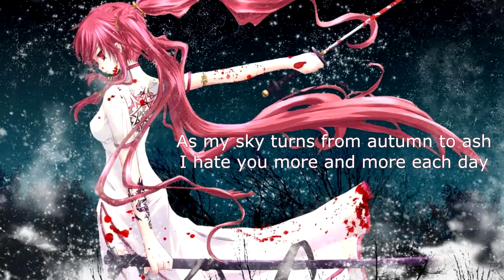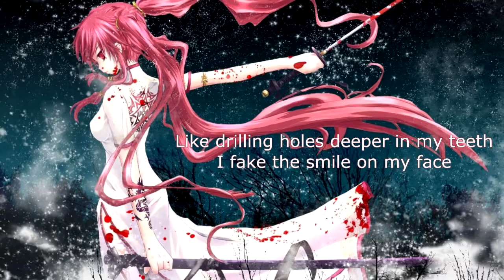Get Scared - Deepest Cut (with lyrics) (2010)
Lyrics:

Ah shit

As my sky turns from autumn to ash
I hate you more and more each day
As my mind grows angry by the hour
My circumstances look so gray

Please don't forgive me
I can't forgive myself
The knife is planted in my back

I'm the deepest cut
I'm the deepest wound
I'm the deepest lie you ever told
I'm the hardest part
I'm the blackest heart
I'm the darkest night that's way too cold
I'm leaving
I'm leaving now
I'm leaving
I'm the one that's always leaving you
(always leaving you)

Like drilling holes deeper in my teeth
I fake the smile on my face (I'm leaving)
Constantly shoving your fingers down my throat
You know the best ways to bring the worst outta me

I'm leaving
I'm leaving now
I'm leaving

Leaving
Leaving
Leaving
Leaving you

I'm leaving
I'm leaving now
I'm leaving
Always leaving you
Always leaving